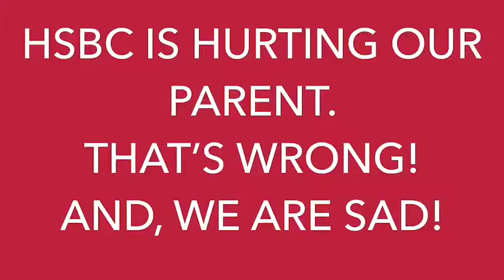HSBC Bank Malaysia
HSBC Violates Rules & Norms of Banking Industry, cheating Employee Rights